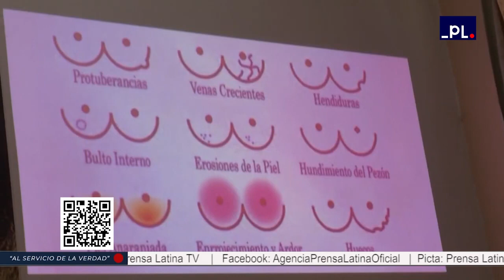Cuba busca elevar esperanza de vida frente al cáncer de mamas